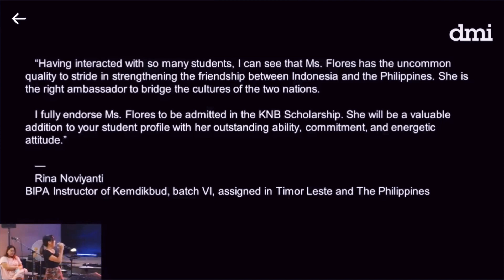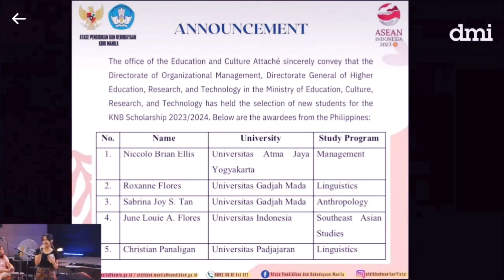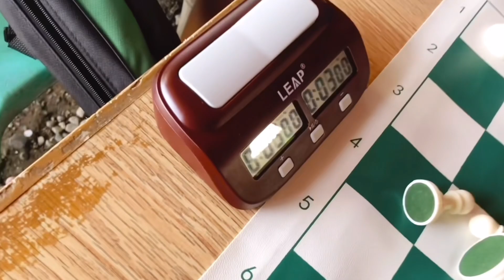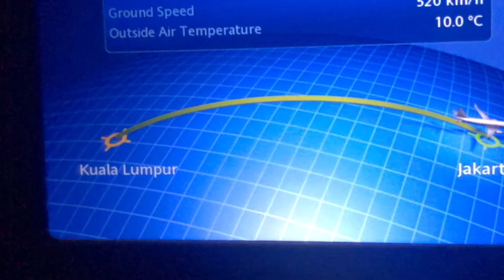I got the KNB Scholarship! 🥹 Kemitraan Negara Berkembang—a fully-funded Indonesian scholarship 🇮🇩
Halo teman-teman! It is I again, Miss Rokzen. And I have an interesting story to share with you in this video.

Earlier this year, I applied for an international scholarship. It took quite a long time of many interviews and processing and waiting, but yeah...I got the scholarship.

The Beasiswa Kemitraan Negara Berkembang, popularly known as KNB Scholarship, is a prestigious scholarship program offered by the government of Republic of Indonesia to selected applicants originating from developing countries.

The KNB Scholarship is a fully-funded scholarship offered by the Indonesian government, and to me by far, is the best scholarship that anyone from foreign countries who wants to pursue higher studies in Indonesia could be awarded with.

This is my KNB scholarship journey. I am most grateful to be awarded this scholarship. I will be in Indonesia for three years to take my master's degree at Universitas Gadjah Mada. 💙 I hope you'll send your prayers and well wishes for your Filipina friend. Wheeeww

Miss Rokzen

0:00 Intro to KNB Scholarship testimony ✨.
0:35 ROUND 1: Screening credentials 🔎.
1:42 ROUND 2: Academic interview 👩🏻‍🏫.
2:54 ROUND 2: Essay-writing + psychological interview 📝.
8:10 Flight to Indonesia ✈️.

Let's get connected on socmed! 📱

Themes discussed/related: KNB Scholarship Indonesia, KNB scholarship application, Fully-funded scholarships in Indonesia, Indonesian government scholarship program, KNB Scholarship application process, KNB Scholarship eligibility criteria, Indonesian government study grants, Scholarships for international students in Indonesia, KNB Scholarship benefits, KNB Scholarship requirements, Indonesian Master's and Ph.D. scholarships, KNB Scholarship application deadline
How to apply for KNB Scholarship, KNB Scholarship selection process, Indonesian scholarship opportunities, KNB Scholarship for foreign students